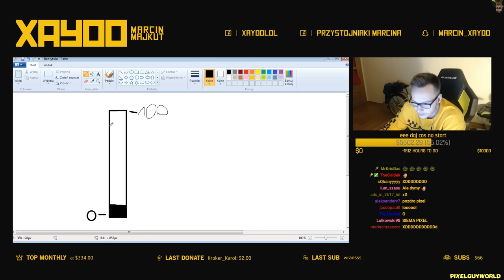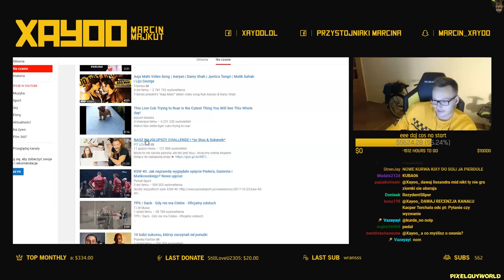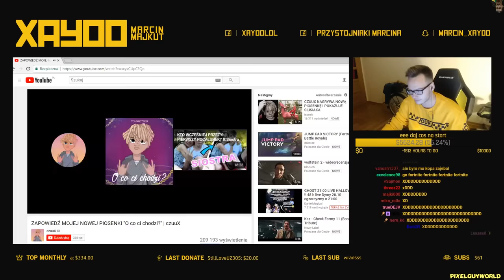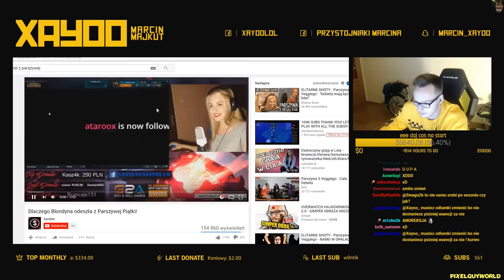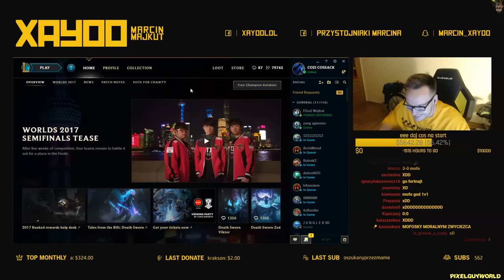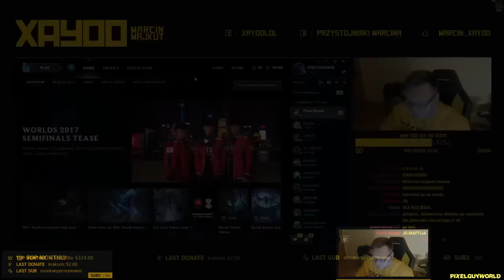#74 XAYOO - LEAGUE OF LOBBY, 1v1 Z MOFOSKYM, PIERWSZY RAZ Z KOBIETĄ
Legendarne combo zadymka żabka powróciła i "dymometer" momentalnie wystrzelił w górę. Tego dnia również miał miejsce pojedynek 1v1 między Xayoo a Mofoskym. Na koniec były rozmowy o "pierwszym razie" ( ͡° ͜ʖ ͡°) oraz panowie podzielili się swoimi najwstydliwszymi historiami.
Kontakt ze mną/newsy:
Namiary na Marcina:
Odcinki z Xayoo
28 października 2017